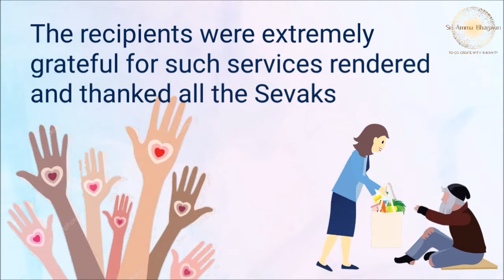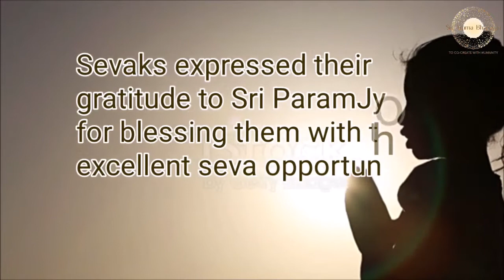Bengali: Nellore,AP|Sri Paramjyothi Amma Bhagavan Seva Samiti|Annadana Seva| Filling Hungry Stomachs